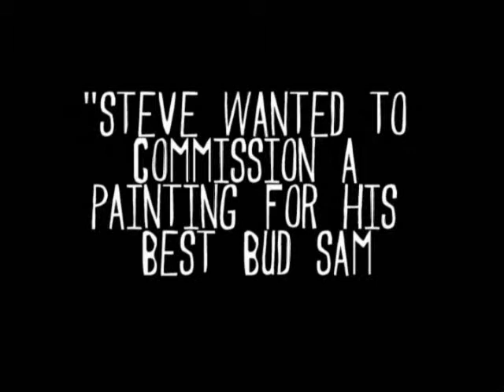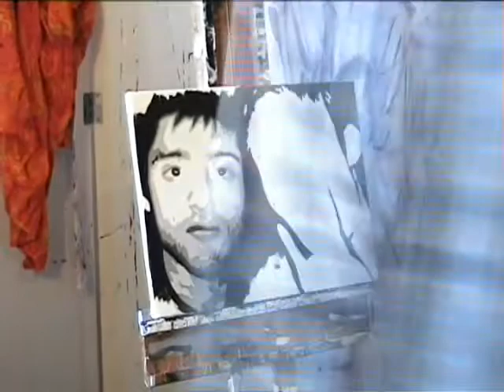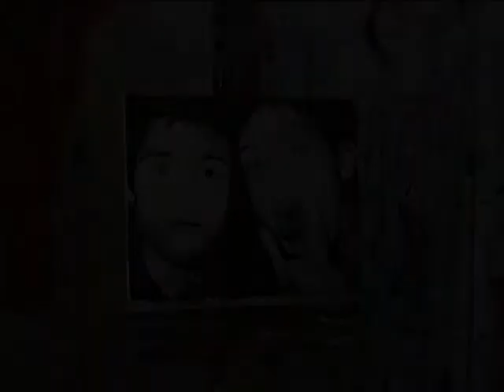Personal Painting Commission Example - 'Steve and Sam' - Bespoke Art - By Stephen Quick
Commission a personal piece of art like the above, visit my

Working together on a commissioned painting is one of the most forfilling parts of my work want a panting then lets do it! I can paint portrait commissions of anything - from families, loved ones, pets or even your car! As well as your favorite, icon, star or band.

The video is a personal commission painting by Steve for his mate Sam, of the both of them and their friendship.

See details of the Sam and Steve painting in the video visit this

Please subscribe to my channel, and thank to you who have, it really amazing every time i see a new subscriber, please leave comments and ill answer as much as i can.
thanks
Steve